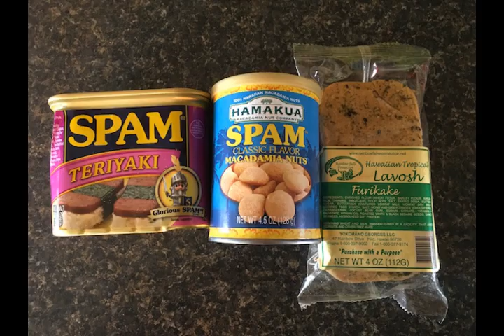Near the Wild, Alaska Podcast #134 - Did I Drop My Straw in Your Soup?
A box from Hawaii arrives, the problem with smuggling liquid coke and Anchorage crime hits a little too close to home.

Recorded Jan 18, 2018 with Mat Becker (@houdini357), John Norris (@jnorris123) in Anchorage, Alaska and Ggreg Chaille (@gregchaille) in Bisbee, AZ. Produced & Edited by Chaille. Episode announcer is Chad Shank (@HDFatty)

 Follow BrettBart on Twitter - @Brettbartnet

The NEW Near The Wild Alaska Podcast t-shirts are now

Recorded weekly on Mat Becker's backyard bus in Anchorage Alaska with Mat Becker (@houdini357) , John Norris (@jnorris123),  & Greg Chaille (@gregchaille). Engineered by Greg Chaille.